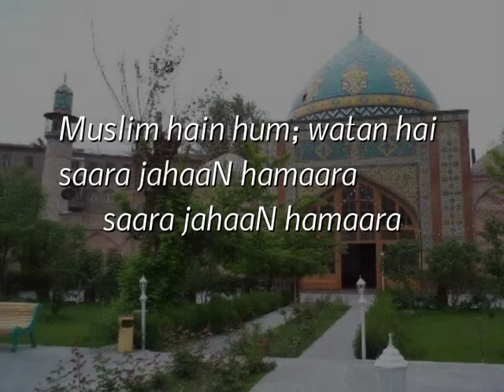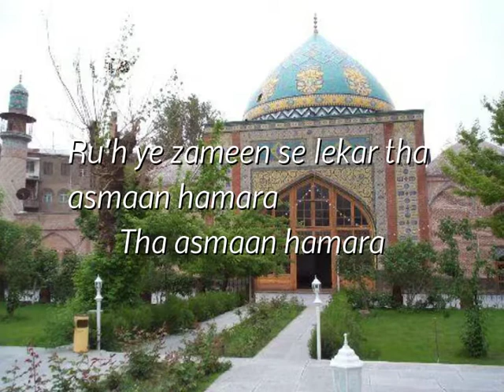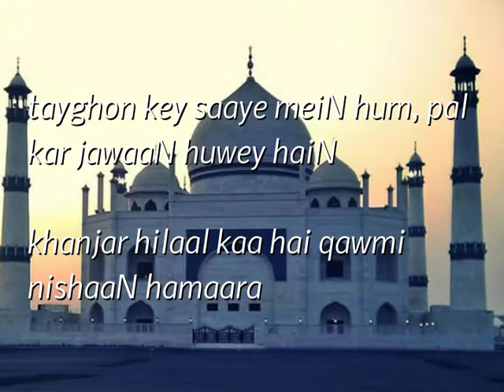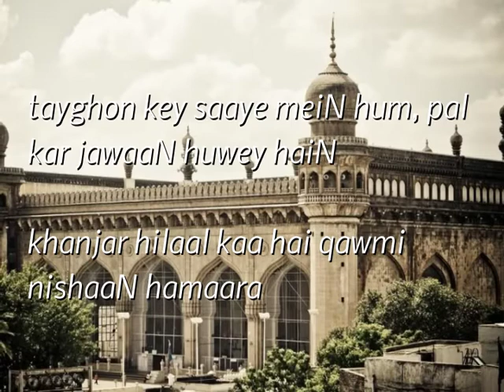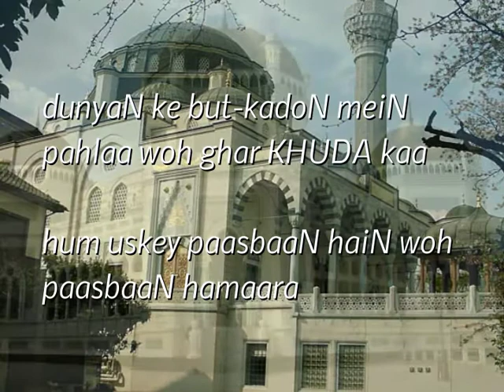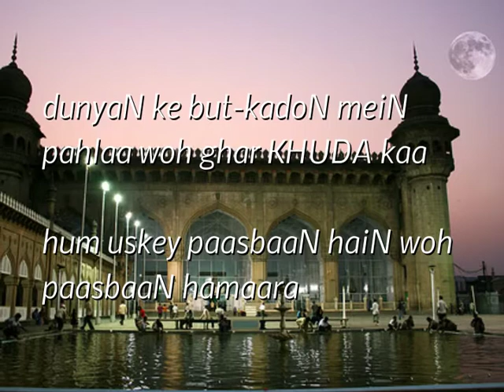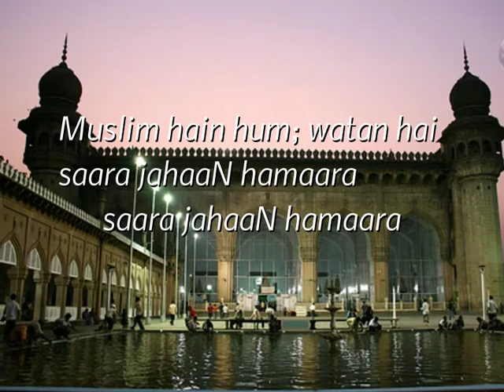muslim he hum watan hain with lyrics by Barkatullah Ashraf